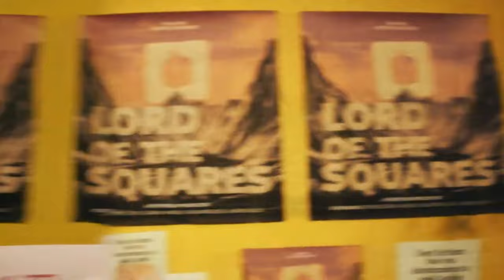Swatch BIOCERAMIC: Shaping Time with Square Dreams and Round What Ifs!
In this Movie Ad we’ll walk you through:
The Swatch BIOCERAMIC WHAT IF? video showcases a playful exploration of possibilities with its square watch design, challenging conventional norms. Through a blend of catchy music and visual intrigue, the video suggests the intriguing concept of what if the watch were to adopt a round shape instead, evoking a sense of astonishment and excitement. This innovative concept reflects Swatch's spirit of pushing boundaries and provoking thought while maintaining its distinctive identity.

TIMESTAMPS :
00:00  The "Swatch BIOCERAMIC WHAT IF?" video is a short and visually captivating clip that revolves around the concept of pushing design boundaries. The video begins with a shot of a square-shaped Swatch watch, teasing the question of "what if he goes for the square." However, the response "not gonna happen" hints at the unconventional nature of this idea. The video then progresses with vibrant music and visuals, showcasing the watch's features and highlighting its unique design. The question "what if it was round" is posed, leading to a moment of astonishment, as the video playfully explores the idea of the watch having a round shape. The video ultimately showcases Swatch's innovative and daring approach to design, capturing the viewer's attention with its imaginative concept and creative execution.